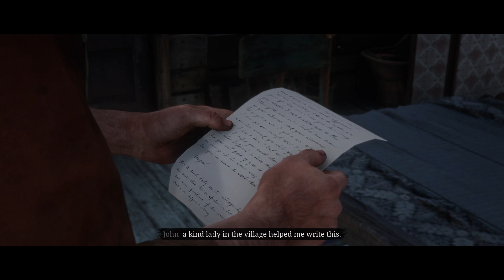Red Dead Redemption 2 - 100% Walkthrough Part 192 [PS5] – Motherhood (Gold Medal)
Developed by the creators of Grand Theft Auto V and Red Dead Redemption, Red Dead Redemption 2 is an epic tale of life in America’s unforgiving heartland. The game’s vast and atmospheric world will also provide the foundation for a brand new online multiplayer experience.